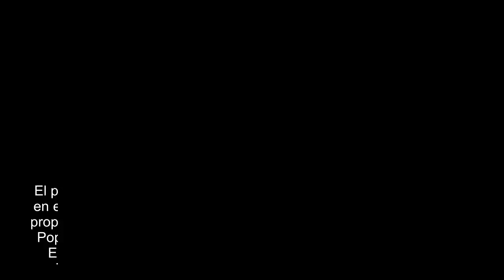Macron, China y el legado de Charles de Gaulle